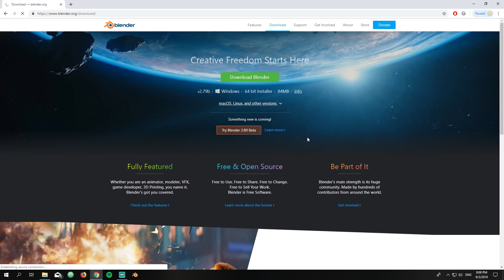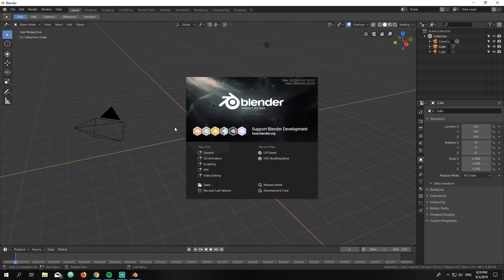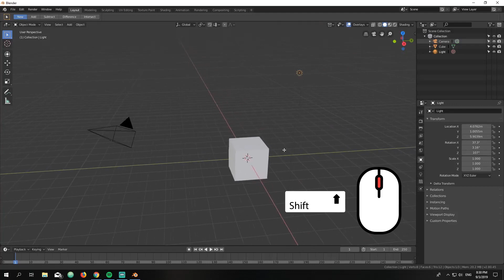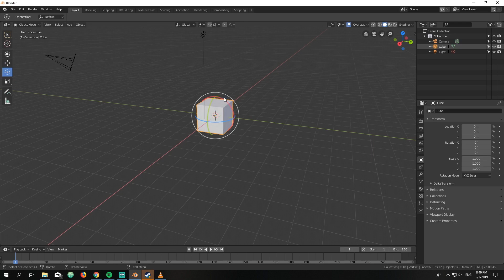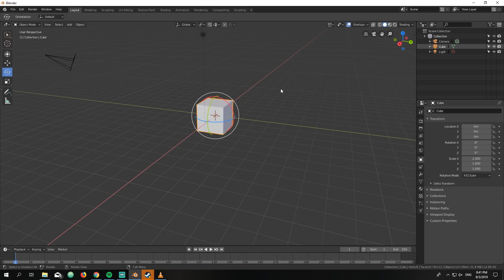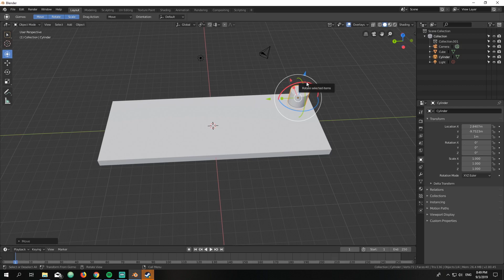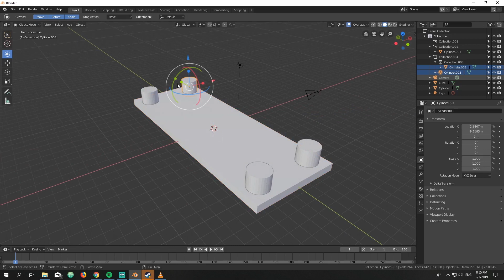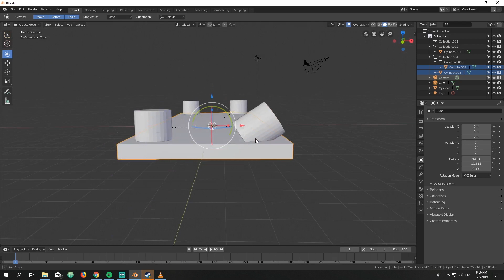Tutorial asas 3D design - Blender 2.8 ( Tutorial Bahasa Melayu )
Nak belajar 3D design? Tutorial asas ini akan ajar korang cara untuk guna Blender 2.8. Tutorial ini akan cover cara untuk gerakkan camera, transform object, transform dan add object, dan juga cara untuk grouping/parenting object.

00:00 - Cara untuk download Blender
01:07 - User interface baru Blender 2.8
01:52 - Cara untuk gerak camera di dalam Blender
02:57 - Cara untuk gerak/transform object 3D
04:25 - Cara untuk add object 3D dalam Blender
05:03 - Cara untuk copy paste
06:08 - Cara untuk group/parent object di dalam Blender